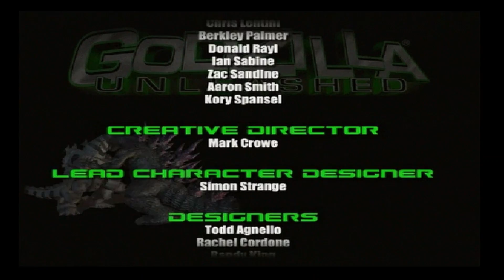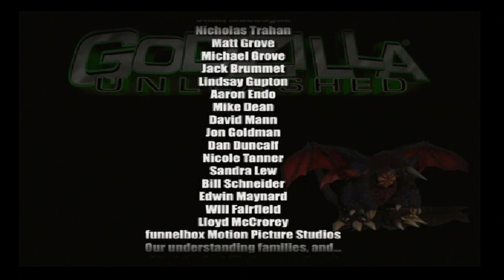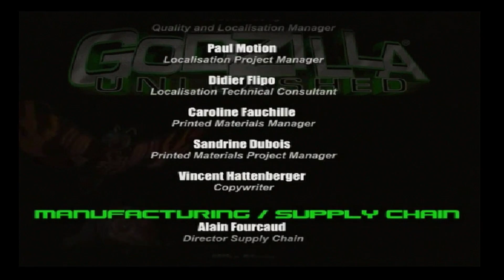Godzilla: Unleashed Wii (Mechagodzilla No Power Surges Remake) Hard